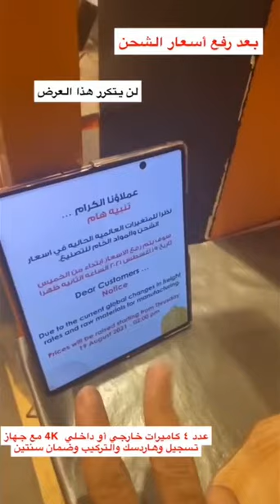الحق العرض الآن.. الموضوع صار جد وراح ترتفع الأسعار 20% بعد ارتفاع الشحن.. عرض العملاق لايفوتكم